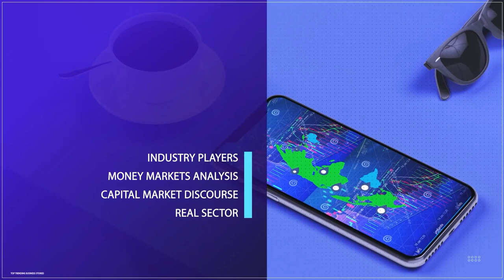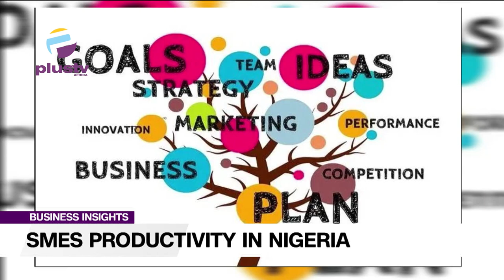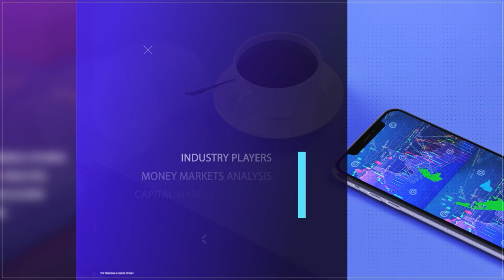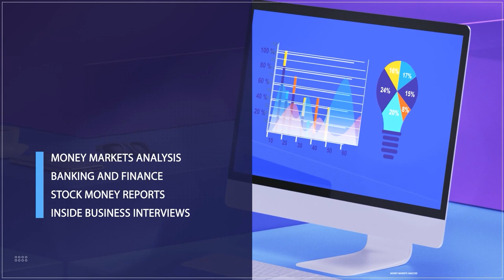SMES Productivity in Nigeria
Productivity is essential for small businesses to thrive in Nigeria's rapidly evolving business landscape.
As a small business owner, it's crucial to have a grasp of productivity tips tailored to the Nigerian market.
Improving productivity can significantly impact the growth and sustainability of your business, whether you're navigating the complexities of the local market, limited access to capital, or juggling multiple responsibilities.
Working smarter, not just harder, is key to boosting productivity. By optimizing your operations, managing your time more effectively, and implementing strategic approaches, you can enhance the efficiency of your business and work towards your goals more effectively.
In this discussion, we will explore practical productivity tips for small business owners in Nigeria. These strategies will help you streamline your processes and enhance the overall performance of your business.